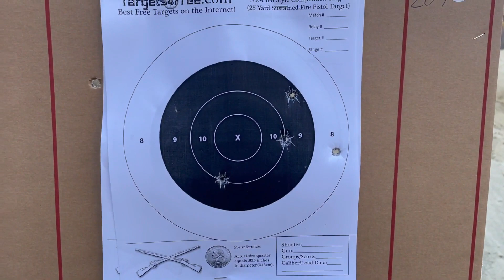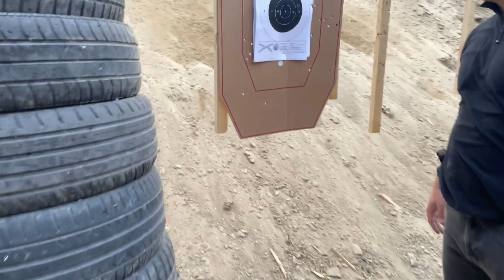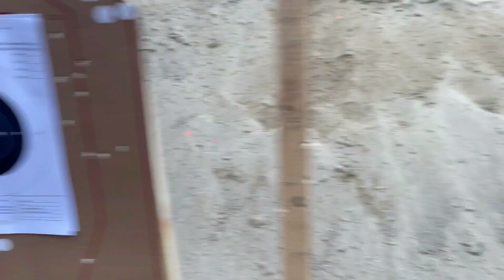Shooting-From-Cover Handgun Challenge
Set up three covers at 25, 15 and 10 meters (27, 16.5 and 11 yards). At the start signal, fire 5 rounds from each cover at the B-8 target for that cover. 15 rounds fired. Switching hands is mandatory. HIT FACTOR scoring. Moving too slowly to the cover and/ or not properly using the cover reduces your HIT FACTOR by 25% for each position.

Angel Mihaylov Zlatanov: 108 pts/ 29.80 sec/ HF=3.62
Milen Milkov Kamburov: 120 pts/ 41.95 sec/ HF=2.86
Iuliqn Chapaev: 72 pts/ 36.91 sec/ HF=1.95
Атанас Георгиев: 54 pts/ 39.07 sec/ HF=1.38
Стоян Гълъбов: 27 pts/ 48.16 sec/ HF=0.56